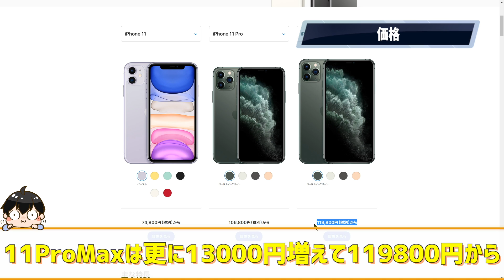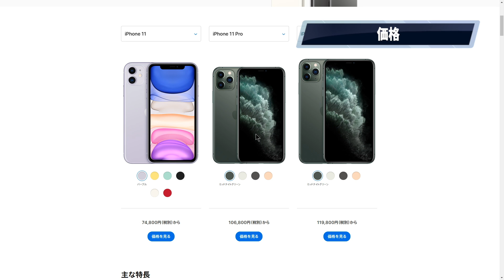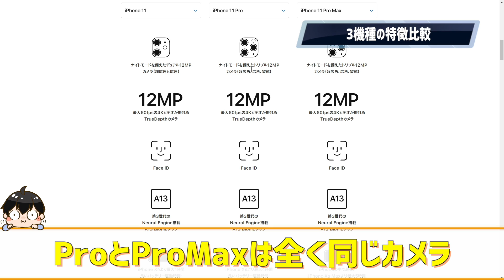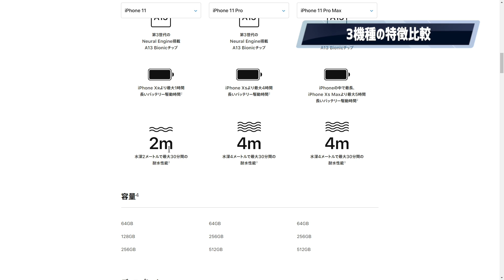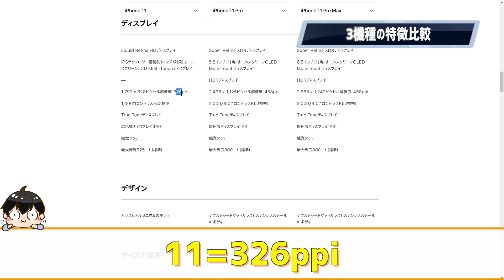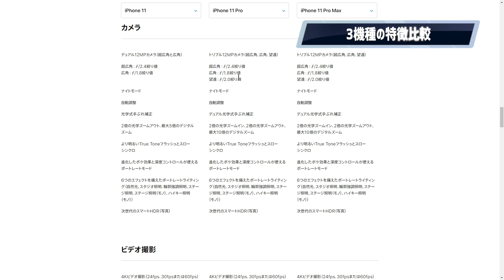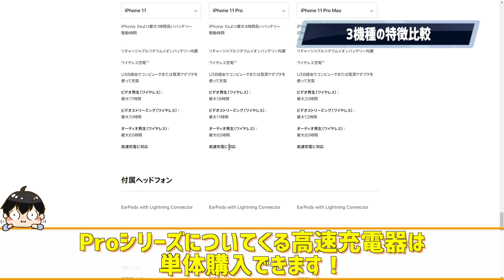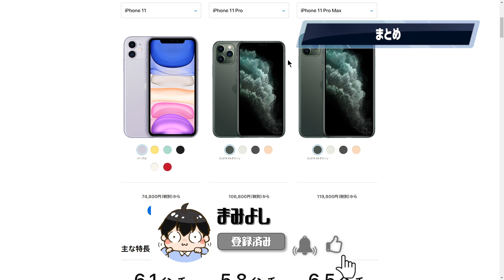【新型iPhone 選び方】iPhone 11 / Pro / Pro Max 徹底比較！選び方を説明しながら解説！【iPhone 11 Pro Max】【アイフォン11】【Apple 新製品発表】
新型iPhone発表されました！
今回の動画は、新しいアイフォン3機種を徹底的に比較し、どれを買うべきなのか決められるような動画にしました！
どれを買うか決まったらコメントいただけると嬉しいです！

アイフォン11 アイフォン11プロマックス iPhone11

▼iPhone 11とXRどっちを買うべき？徹底比較！選び方を説明しながら解説！

▼iPhone 11 ProとiPhone Xsどっちを買うべき？安い？徹底比較！選び方を説明しながら解説！